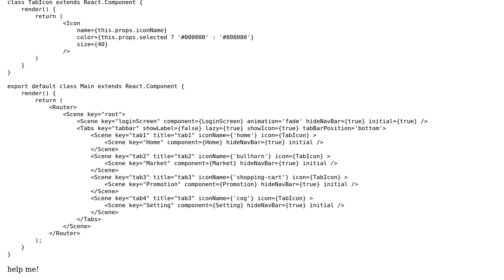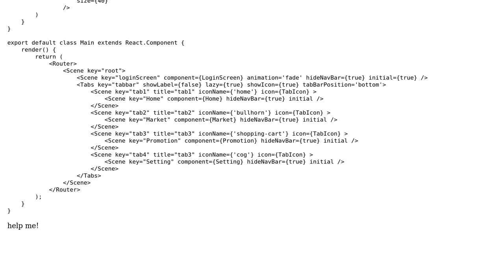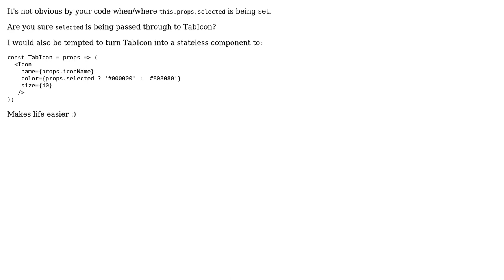When clicked tab icon, i want to change tab icon color in react-native-router-flux Scene?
With thanks & praise to God, and with thanks to the many people who have made this project possible! | Content (except music & images) licensed under CC BY-SA | Music | Images & others | With thanks to user hawkup user DULCE user AMB and the Stack Exchange Network Trademarks are property of their respective owners. You are responsible for your own actions.